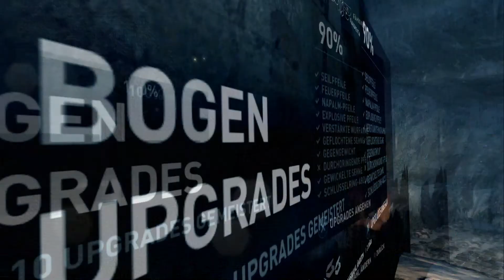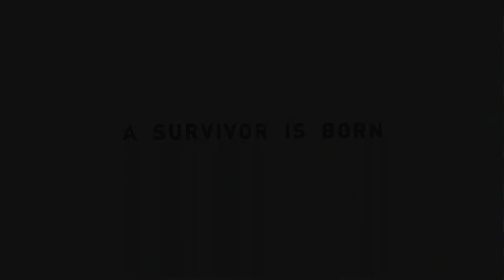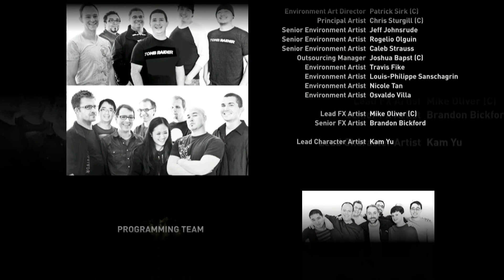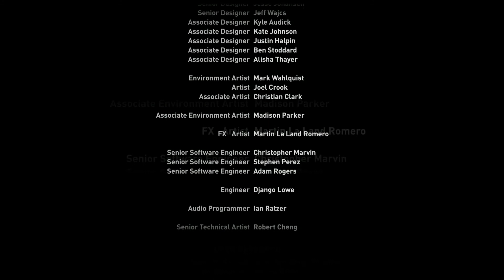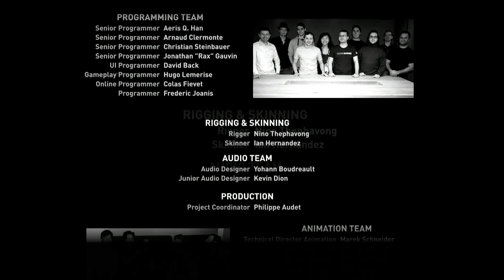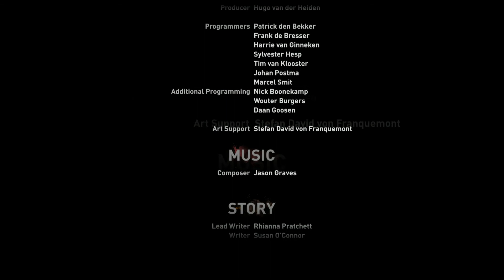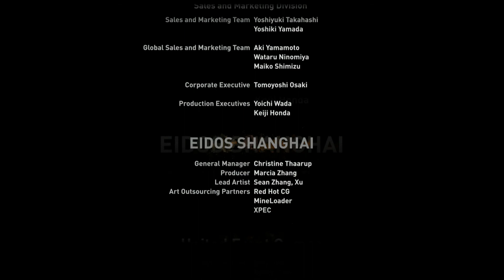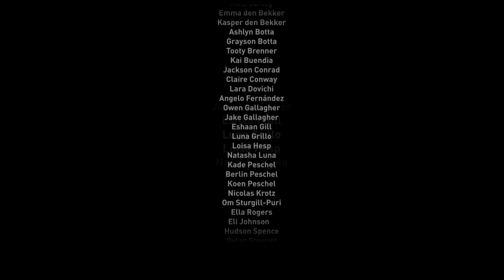Tomb Raider Definitive Edition - PS4 [HD] #34 Ende ♣ Let's Play Tomb Raider Definitive Edition ♣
Lara Croft ist zurück und erobert nun auch eure Playstation 4 in einem Neustart der Serie erkämpft sie sich ihren Ruf zurück. Das Action Adventure aus dem Jahr 2013 ist neu aufgelegt worden für die PS 4 schlicht mit dem Namen der Heldin betitelt, nennt sich also Tomb Raider Definitive Edition. Es werden Gräber erkundet und eine japanische Insel entdeckt. Es handelt sich um das verschollen geglaubte Reich Yamatai. Es erwarten uns Untote, Samurais und Anhänger eines verrückten Inselkults. Insgesamt ist das Spiel sehr reich an Action und spielt sich etwas weniger Puzzlelastig. Lara ist zurück mit gespanntem Bogen und dem Pfeil auf das Ziel gerichtet spielt sie eine junge aber starke Frau die sich erst zur taffen Grabjägerin entwickeln muss.

Ein Action Adventure aus dem Hause Crystal Dynamics, Publisher ist Square Enix.

***   Let´s Play Tomb Raider Definitive Edition   ***

Ihr habt Interesse an dem Spiel und wollt uns unterstützen? Dann Kauft es doch über diesen Amazon